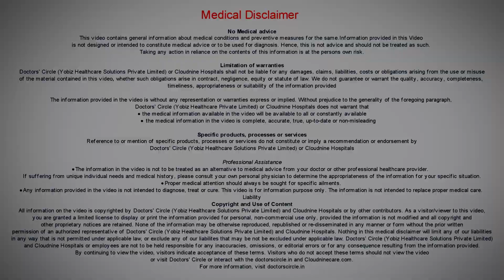PCOS & Pregnancy | Major challenges faced | How to deal?-Dr. Sahana Deshpande of Cloudnine Hospitals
PCOS  people  once they get  pregnant,   maybe  they  would have got  pregnant naturally, they have  oligoovulation , that is once in a while  they  ovulate or  they may  have conceived  with ovulation induction or with IVF  or IUI but once they get  pregnant   we can’t  relax.    We have  to know that  they  have insulin resistance and  hormone  imbalance the   may  lead to more of  miscarriages  and  they are  prone  to   insulin  resistance  and they may develop diabetes in pregnancy because they are obese and they have hyperlipidemia  they  have hypertension in  pregnancy,  because of  all these problems  they  lead  to IUGR  or  pregnancy  and  because of  GDM  they lead to macrosomias.